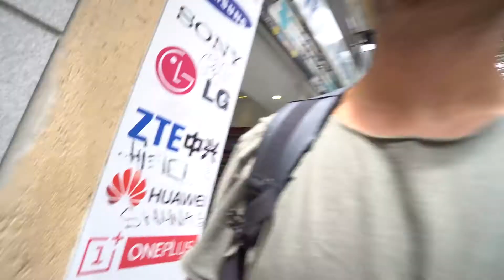Minimalism: How To Declutter & Downsize Your Closet in 3 Steps + Exploring Madrid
This week we’re back inside our Maui tiny house! First we go back in time and show you a little bit of footage from our time in Madrid, Spain. We also realized that our “minimalist packing tips” from the last blog were anything but minimalist, so we’ve decided to downsize AGAIN. Join us as we downsize our wardrobes even more and show our truly minimalist wardrobe choices. Amie gives her top 3 tips to downsizing if you're new to this whole minimalist living thing - and exactly how to decide what to keep.
// Minimalist tips for downsizing your closet// How to declutter your wardrobe like a minimalist// Grab Amie’s free guide to downsizing here: makingaminimalist.com

(FREE MASTERCLASS)
Create Passive Income with Your Own Online Course!

***Come say hi to us on Instagram!***

Erik’s Gear -

Sony a6300
Sony 10-18mm f4
Sony 55-210mm
Sigma 30mm f1.4
Hex Raven Medium DSLR Bag
Peak Design Camera Strap
DJI Mavic Pro
Joby Gorilla Pod
Meikon Warehousing